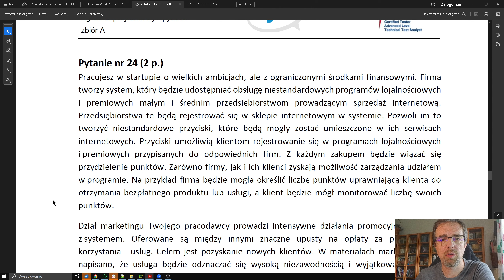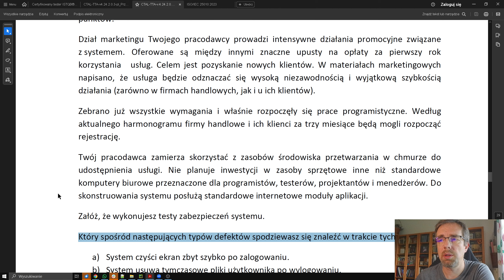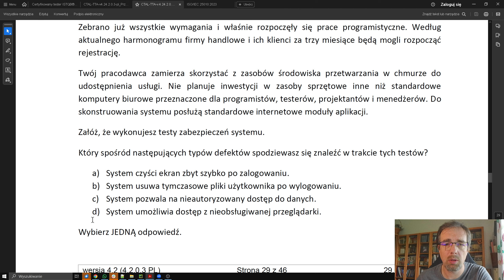Przykładowe Pytanie nr 24 z Sylabusa ISTQB Techniczny Analityk Testowy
W tym filmie przeprowadzam szczegółowe omówienie odpowiedzi na przykładowe pytanie nr 24 z sylabusa ISTQB Techniczny Analityk Testowy. Dowiesz się, jak poprawnie podejść do tego typu pytań, na co zwrócić uwagę i jakie są kluczowe elementy, które mogą pojawić się na egzaminie.